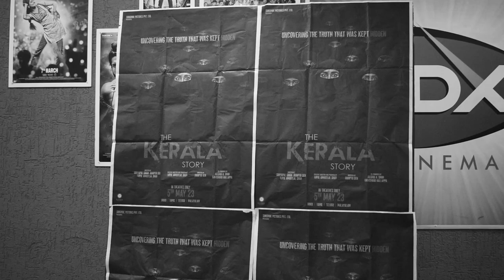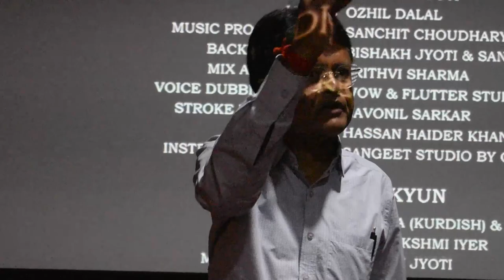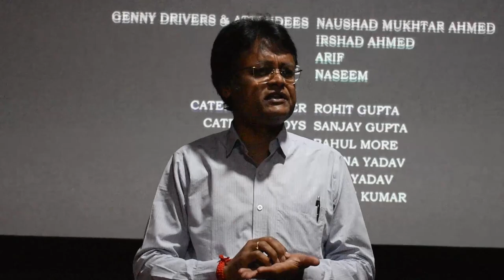प्रोपेगेंडा फैला रही है The Kerala Story ? फिल्म देखने के बाद जनता ने यह कहा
बहुचर्चित फिल्म The Kerala Story लगातार सुर्ख़ियों में है कोई इसे प्रोपेगेंडा फिल्म बता रहा है तो कोई कह रहा है कि यह फिल्म सच का सामना कराने वाली है। हाल ही में भोपाल के डीडीएक्स सिनेमा में फिल्म की स्क्रीनिंग हुई इसके समाप्त होने पर लोगों ने अपने विचार व्यक्त किये, इस वीडियो में वह हैं साथ ही लेखक एवं विचारक विजय मनोहर तिवारी जी की बात भी इस वीडियो में वो आपको जरुर सुननी चाहिए।